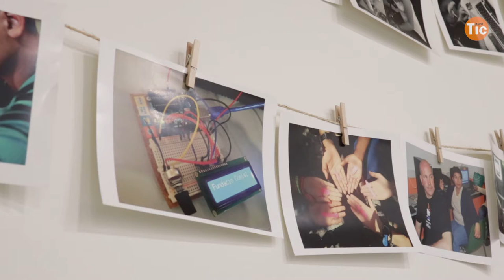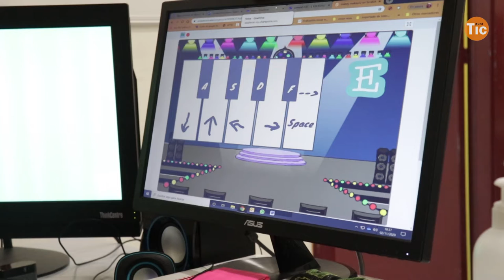Un campus tecnològic virtual sobre programació Scratch i MakeyMakey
La Fundació Comtal ha guanyat el 2n premi Bit Bot Challenge 2020 pel Campus Tecnològic Tria, que es va realitzar de manera virtual sobre  coneixements sobre programació Scratch i MakeyMakey. Parlem amb l'Elvira Mora, responsable de la formació tecnològica a la Fundació Comtal, que ens explica com el casal s'ha reinventat degut la Covid-19 i alguns dels treballs que han fet els i les participants.